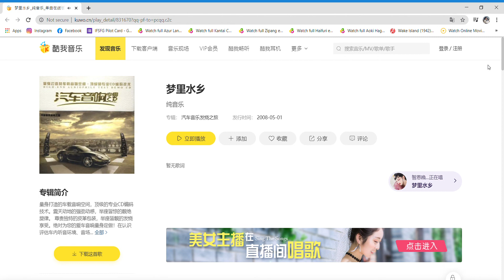China southern boarding music 梦里水乡(meng li shui xiang)